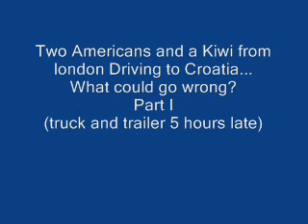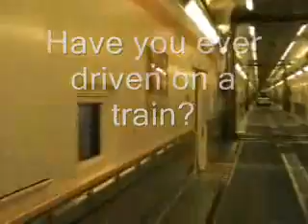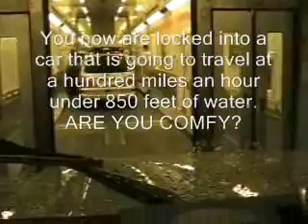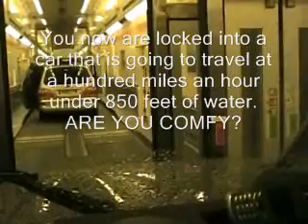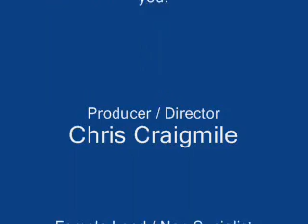Croatia Part I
The story of Two Americans, a Kiwi, one rental truck and a dingy and thier trip from Lodnon to Croatia... Driving!